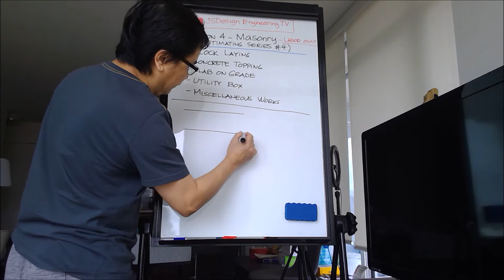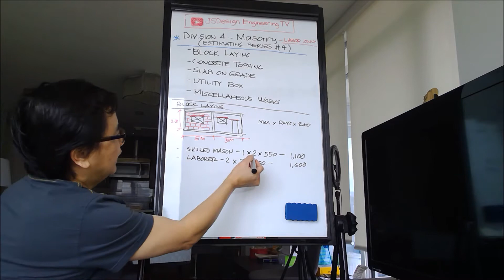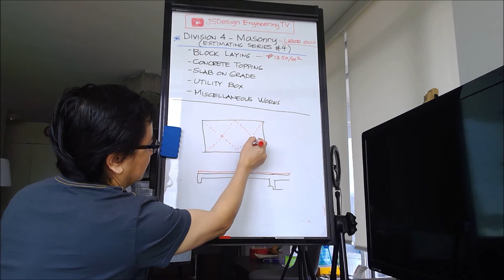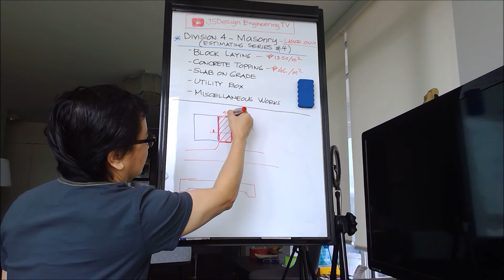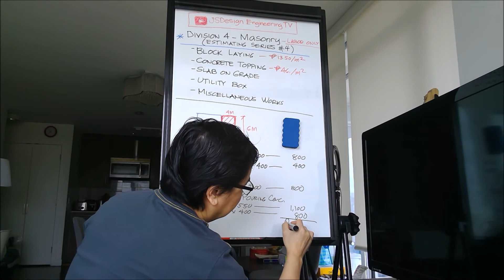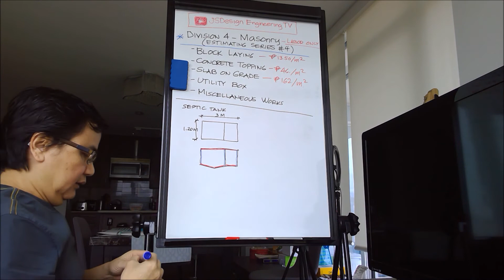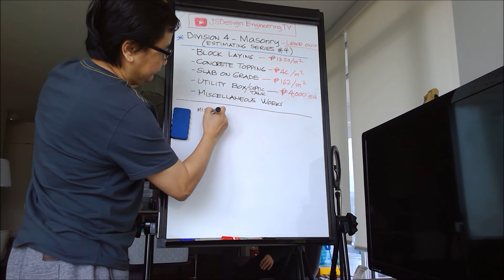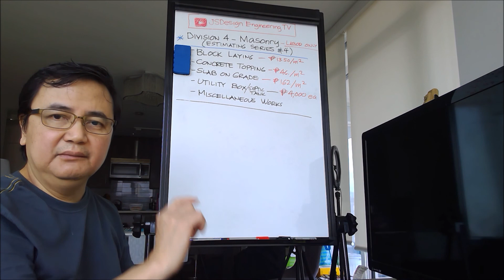Div.04 - Masonry (Estimating Series #4) with Timestamped for subtopics -Tagalog tutorial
This video explains about topics in Masonry on how to deal with labor estimates. Please click on the timestamp if you want to jump right away on each topic
00:00:00 - Introduction
00:00:35 - Hollow Block Laying
00:14:37 - Concrete Topping
00:21:51 - Slab on Grade
00:37:39 - Utility Box
00:47:42 - Miscellaneous Masonry Works